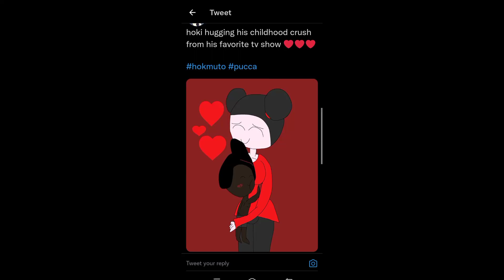Hell no... (Read the description)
When I see my recommend on Twitter, There was a dude drew Pucca even worse like wtf- Bro Pucca is 11 years old! My childhood is ruined nowadays.